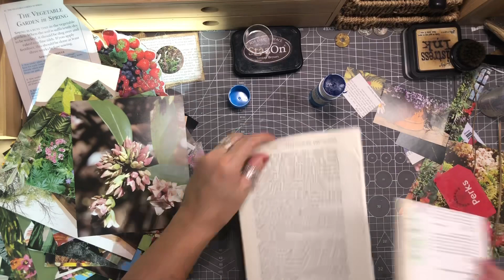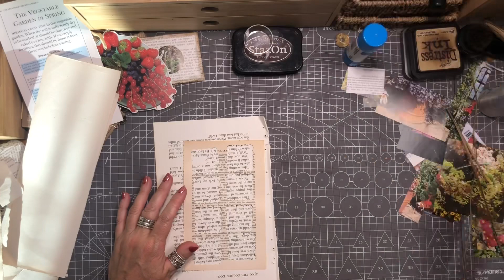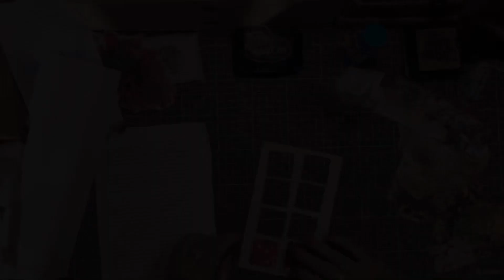Making a garden themed journal. Themed pockets.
I’ve made these before with various backgrounds. Let’s make some that match this journal.